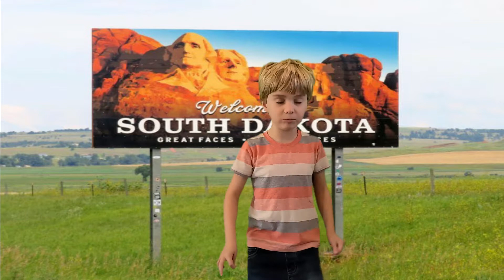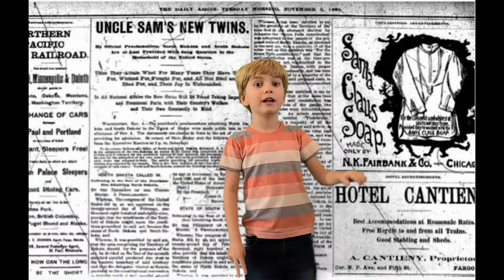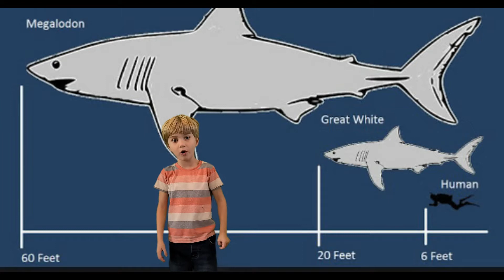South Dakota Kids Facts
Learn facts about South Dakota by PCDowie Learning. Learning videos for kids by a kid!